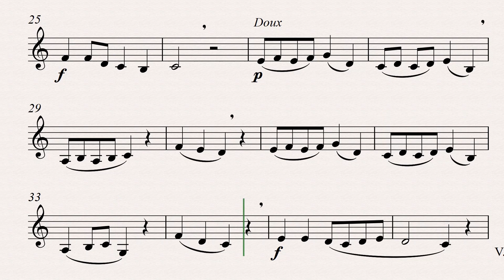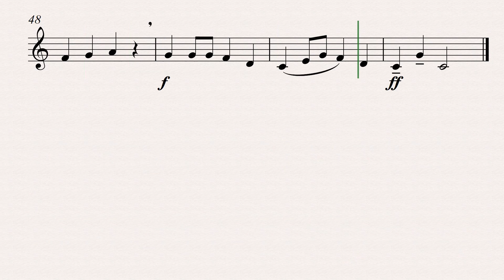Dangain, S. / Jacob, C.: Chansonnette for Clarinet and Piano (piano accompaniment)